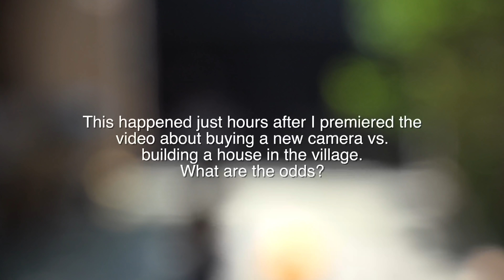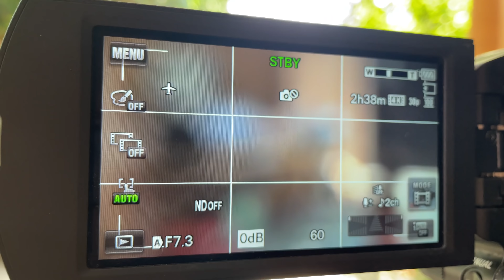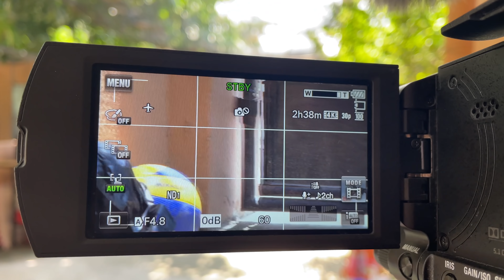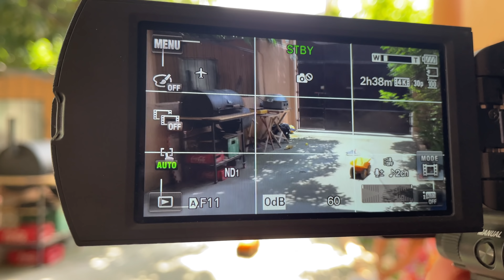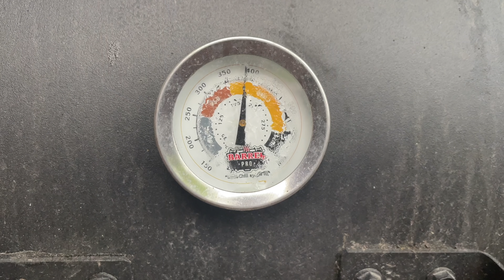Old Camera Breaks After Video About Buying New Camera?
You can't make this stuff up. It's like fate. It's the universe telling me I'm destined to buy a new camera.